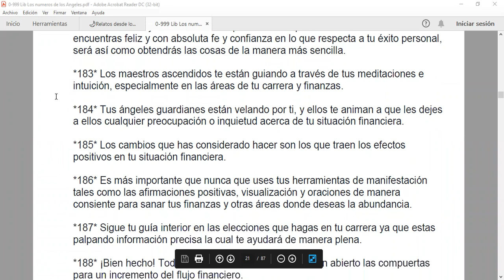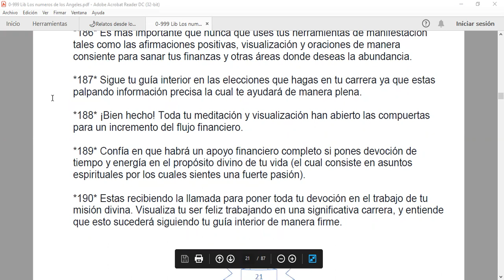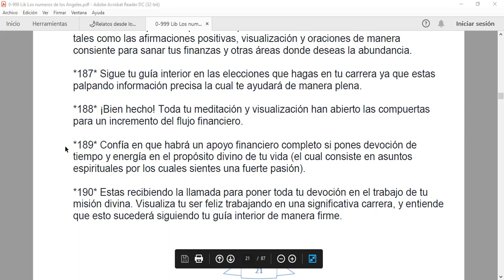Los números de los Ángeles del 180 al 189. Leído por Gloria Dávila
Doreen Virtue.
Los números de los ángeles
del 180 al 189